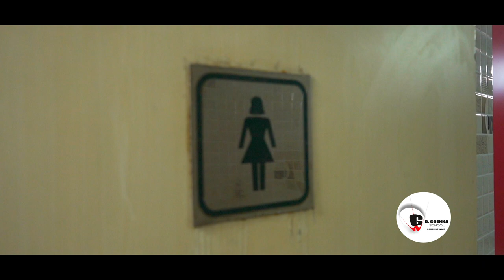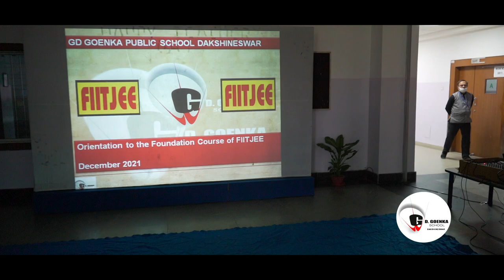GD GOENKA PUBLIC SCHOOL DAKSHINESWAR CAMPUS TOUR .